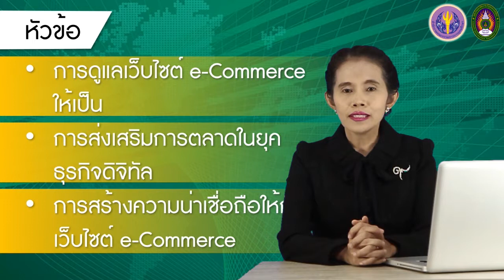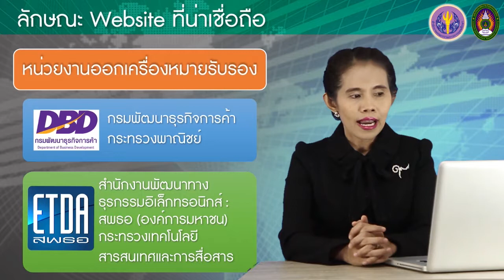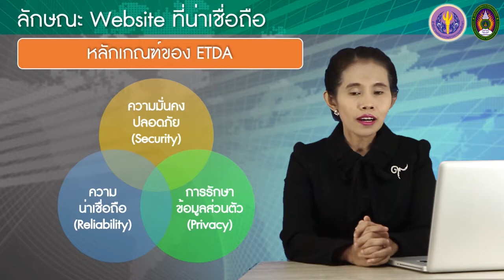9-6 การสร้างความน่าเชื่อถือให้กับเว็บไซต์ e-Commerce